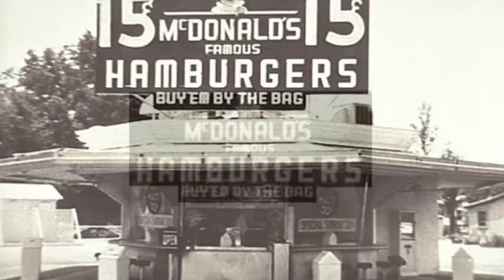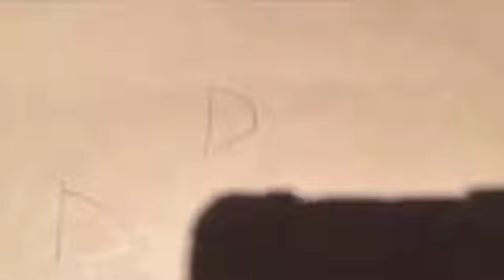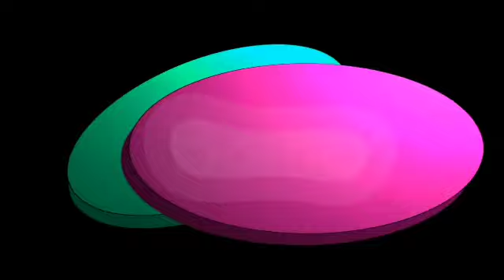Werids Best Animation Logos